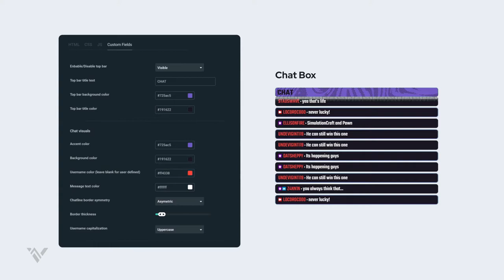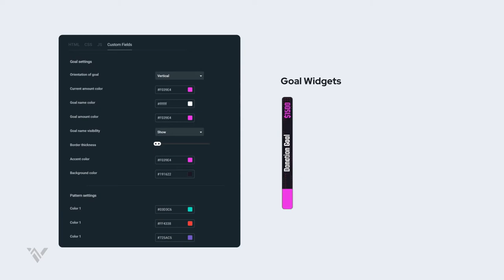Dot Wave - Up The Ante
Up the ante. Presenting Dot Wave, a lucky new theme for your stream graphics. Overlays inspired by casino poker and psychedelic sound waves. Nearly every element can be repositioned and resized — so you can build custom scene layouts. All the essential graphics for creators on Twitch, YouTube or Facebook Gaming.

Package includes webcam frames, alerts, screens, event list, goal widget, chat box, stinger transitions and more. Comes with an install guide for easy setup on OBS, Streamlabs and StreamElements. Plus all source files, bonus content and free lifetime updates!